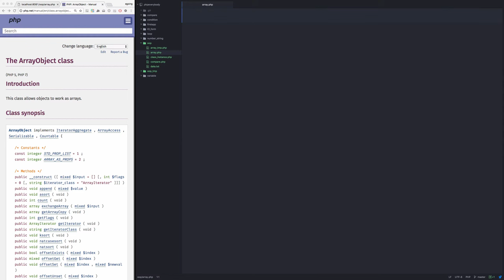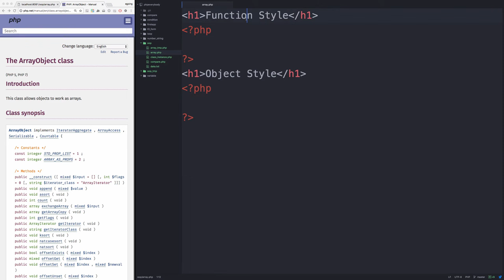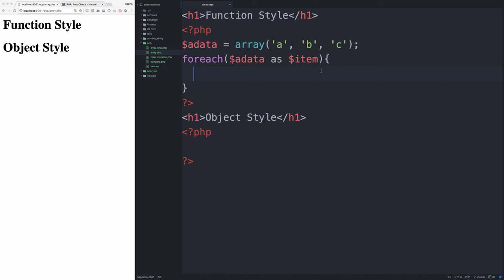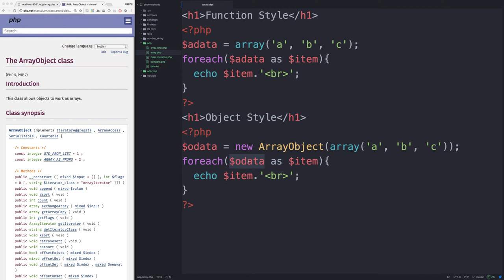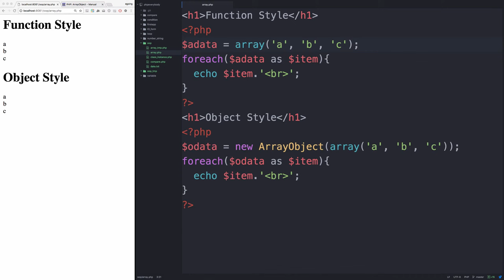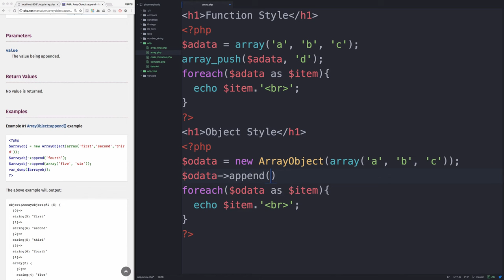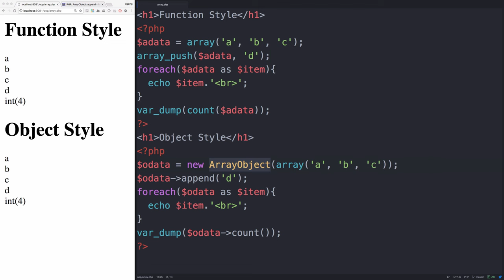PHP - 객체를 이용해서 배열을 다루기